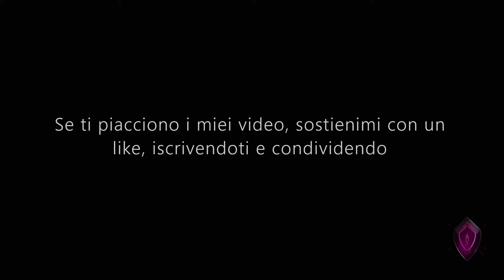Marvel's Guardians of the Galaxy - #5 XBOX S|X GAMEPLAY ITA - Senza commento - No Commentary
Parti per una folle corsa nel cosmo con una nuova avventura di Marvel's Guardians of the Galaxy. In questo gioco d'azione in terza persona, nei panni di Star-Lord trascinerai i Guardiani da una situazione delirante all'altra. Puoi farcela. Forse.
Piattaforma: XBOX Series X
Fonte: Game pass